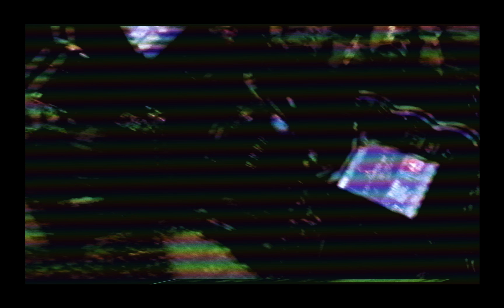Camin - PROGRESO (Videoclip Oficial)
✨Videoclip oficial de la canción de Camin "PROGRESO".

Video por Oleg Brovchenko
Producido por Prados / Grado 28